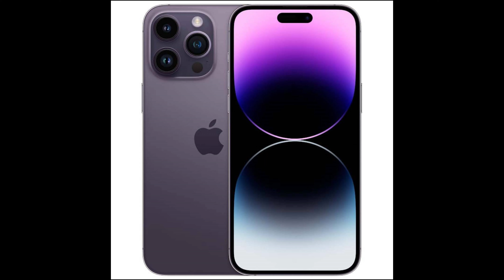samsung glaxy ultra 23 vs apple iphone 14 pro max - galaxy s23 ultra vs iphone 14 pro max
samsung glaxy ultra 23 vs apple iphone 14 pro max ahmad backpacker samsung glaxy ultra 23 vs apple iphone 14 pro max galaxy s23 ultra vs iphone 14 pro max

0:00 - intro
2:32 - very tasty lassy
3:06 - car macanic is very good
4:23 - 1st option. Cinematic shoots
5:06 - outro

AOA GUYS
MY CHANNEL AIMS TO SHOW THE WORLD,AND SHOWING GOOD FOOD.
WHATEVER I SHOW YOU WILL BE TRUE.

Best photo spots in your city
What to do about cell phone service overseas
Work abroad job ideas
Top 10 destinations to visit this winter
Top 10 destinations to visit this summer
Travel mistakes to avoid
What you have learned from travel
Weekend itinerary to a certain destination
Favorite travel apps
Hair/beauty products you pack for travel
How to stay healthy while traveling
Top 10 foods you must try in a destination
Best restaurants in your city
How to travel as a vegetarian/vegan
Ways to save money while traveling
Hotels vs. hostels – which is best?
Your funniest/most embarrassing travel moments
Advice for traveling with children
How to plan a vacation on a budget
Holiday gift guide for travelers
Travel guide to your city
Tips for surviving a road trip
Top 10 destinations of your city
Top 10 destinations for budget travelers